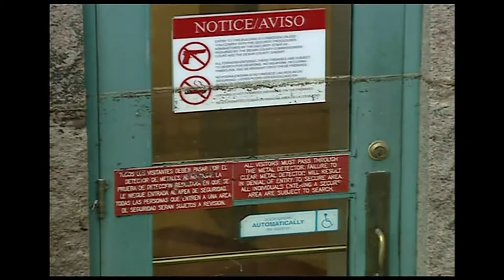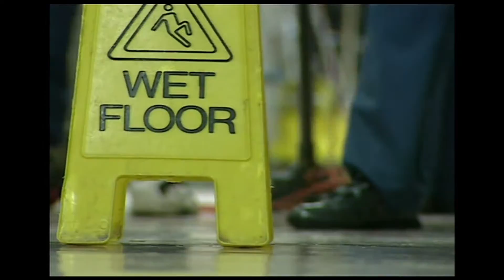Water Main Break